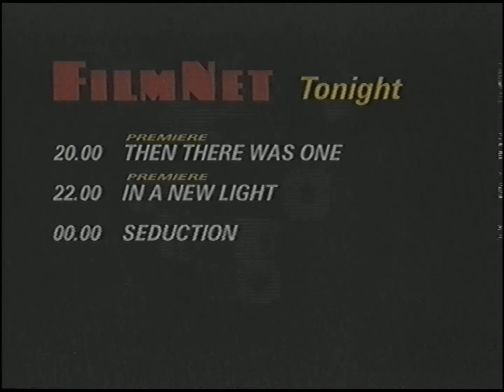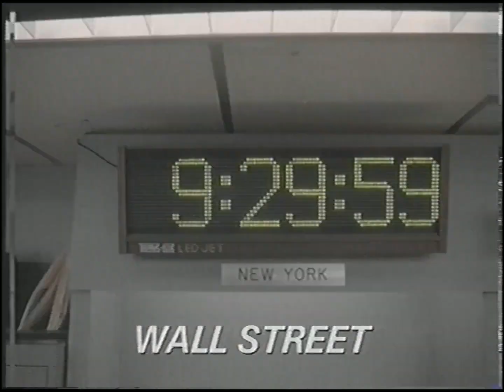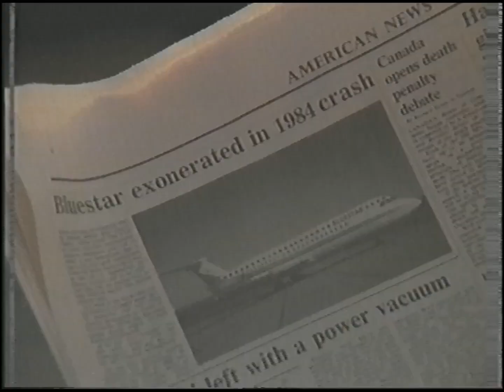FilmNet - Ident, program dnia i fragment zapowiedzi z ok. 1992 roku